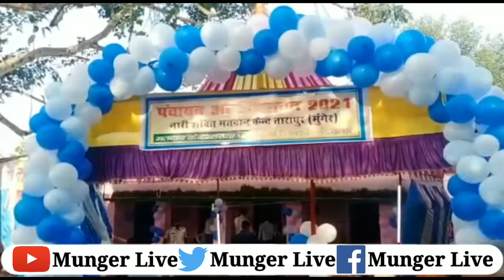Munger के Tarapur में पंचायत चुनाव के प्रथम चरण का मतदान हुआ शुरू देखिए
मुंगेर के तारापुर में पंचायत चुनाव के प्रथम चरण का मतदान हुआ शुरू देखिए
मुंगेर में पंचायत चुनाव के प्रथम चरण के मतदान शुरू, पंचायत चुनाव के पहले फेज में जिले के तारापुर प्रखंड के 10 पंचायतों के लिये मतदान शुरू । सुबह सात बजे से 5 बजे तक  । 908 प्रत्याशियों के भाग्य का फैसला 58599 मतदाता करेगें। मतदान के लिये बनाये गए  110 मतदान केन्द्र । शांतिपूर्ण चुनाव कराने के लिए 750 पुलिस अधिकारी तथा जवान को किया गया तैनात । पहली बार दो पदों के लिये EVM तो फर्जी वोटिंग रोकने के लिये पहली बार बायोमैट्रिक्स का किया जा रहा इस्तिमाल ।
मुंगेर के तारापुर प्रखण्ड के 10 पंचायतो के लिए मतदान शुरू हो गया है।जिला प्रशासन ने शांतिपूर्ण व निष्पक्ष कराने के लिए काफी चुस्त दुरुस्त इंतेजाम की है,तारापुर के 10 पंचायतो के लिए 83 भवनों में 110 मतदान केंद्र बनाए गए है जिसमे मध्य विद्यालय रणगांव मतदान केंद्र संख्या-39 को आदर्श मतदान केंद्रबनाया गया है और प्राथमिक विद्यालय देवगांव के मतदान केंद्र संख्या-120 को नारी शक्ति(पिंक बूथ)मतदान केंद्र बनाया गया है।254 पदों के लिए 908 प्रत्याशियों के भाग्य का फैसला 58599 मतदाता करेगें।